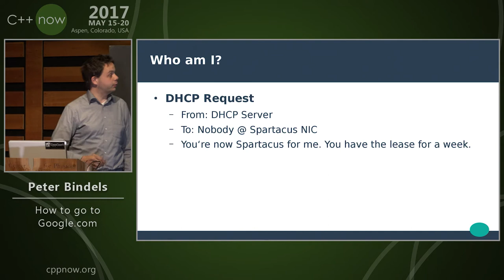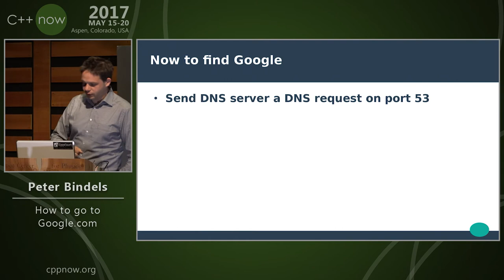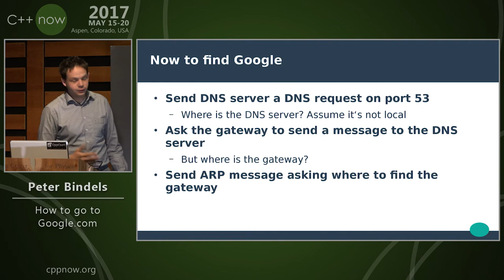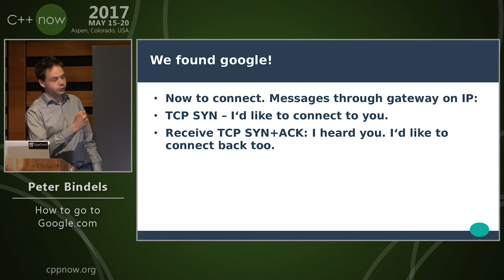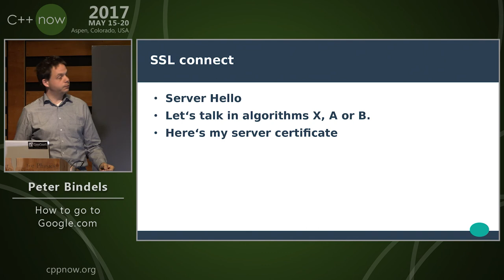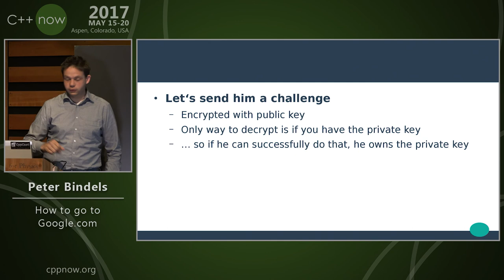C++Now 2017: Peter Bindels “How to go to Google.com"